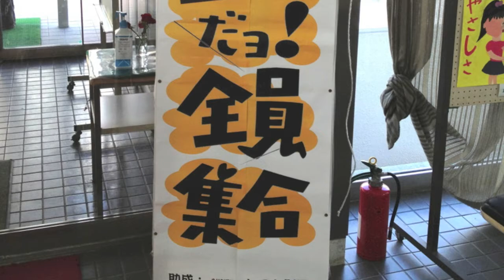亘理だよ！全員集合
亘理町中央公民館で行なわれた子供向けの縁日と一日限りの生涯学習講座などが同時開催されたイベント「亘理だよ！全員集合」を開催した村田班の渡會さんにお話を伺いました。
生涯学習支援者集団 有限責任事業組合 村田班とは県民大学の生涯学習支援の指導者講習を受けた仲間 約10人が集まって立ち上げた団体で、村田町での活動が好評だったので、活動範囲を広げて村田町以外でも行なっていきたいとのことでした。今回は被災地支援も兼ねて初の亘理町での活動だそうです。

今回FMあおぞらさんの同行取材ということでおじゃましたんですが、平日の午前中にもかかわらずたくさんの人が詰めかけており、普通のイベントにはない講座や縁日、たくさんの子どもの動員を見ていると、FMあおぞらさんの取材と並行して急遽イベントそのものの取材も行ない、突然で申し訳なかったですがインタビュー受けていただきました、ありがとうございます。

亘理町内の保育園・幼稚園に声がけされて子どもたちが約100名ほど来場し昭和のおもちゃや縁日遊び、絵本の読み聞かせ、藤原経清とお姫様に扮したお遊戯など、講堂に歓声が響いていました。一部親御さんやお年寄りの皆さんも縁日では楽しそうでした。
古地図コーナーでは熱心な方が説明を受けたり歴史的な話で盛り上がっており、調理コーナーでは地域に伝わるナスのずんだ和えと八杯汁を調理しながら、調理方法や味付けについて議論してたりして、ぜひとも若い奥さんがたには伝授の場として参加してほしいななどと思ったりしました。また大正琴講座は地域的に浸透していたらしく大勢の生徒さんが参加しており、たいへん上手に演奏されておりました。

イベントに生涯学習講座を組み込んだり、学校単位で子どもの動員をかけたりできるコンテンツ、いままでちょっと見かけなかったイベント形態に思えましたので、ご紹介させていただきました。今後も積極的に被災地の支援も兼ねて様々な地域で継続開催していただけたらなと思いました。